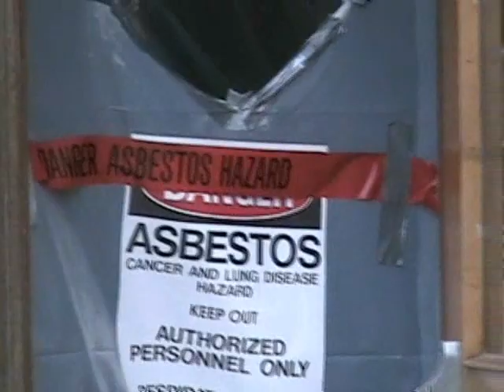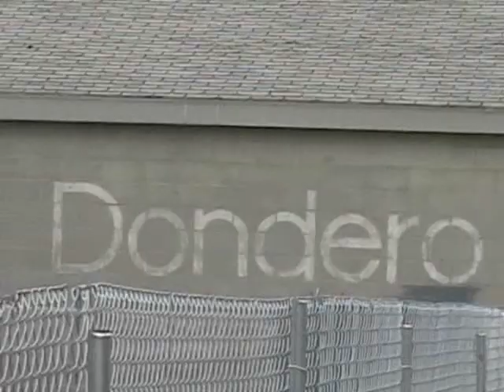George A. Dondero High School (9.16.06)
I went back today, almost a month after my other Dondero video was made.. and saw something that sorta shocked me.. which you'll see in the video. So, I got my camera, and filmed.

I tried to get back in, to film the stuff I missed out on in the first video.. (Choir and Band rooms, and the other half of the second floor.) But, they wouldnt let me in. So, I'll go back later this week and finish it off.